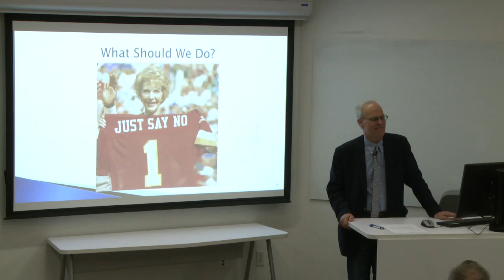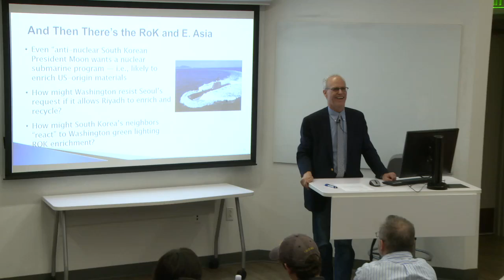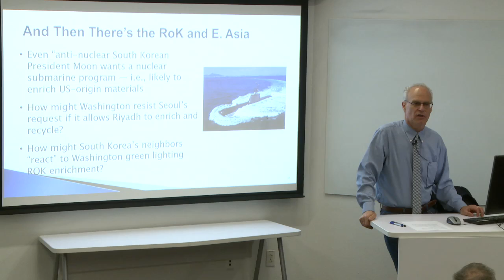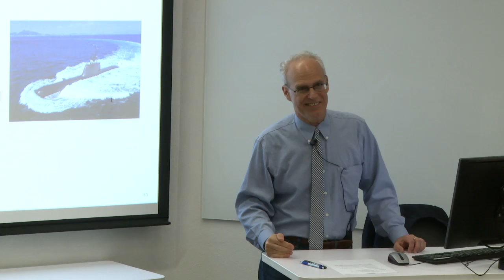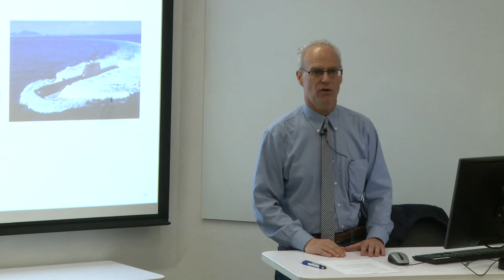Henry Sokolski (Part 2: Q&A)- "Nuclear Exports to Riyadh"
The National Security Policy Speaker Series is a series of speaker events hosted by cPASS and GPS at UCSD, and the Nonproliferation Policy Education Center (NPEC). Speakers include policymakers and actors who operate within the National Security space. Talk topics include cybersecurity, weapons of mass destruction, nuclear weapons, region-specific security talks, and more.

Title of Talk: "Nuclear Exports to Riyadh"

Speaker:  Henry Sokolski, Executive Director of the Nonproliferation Education Center